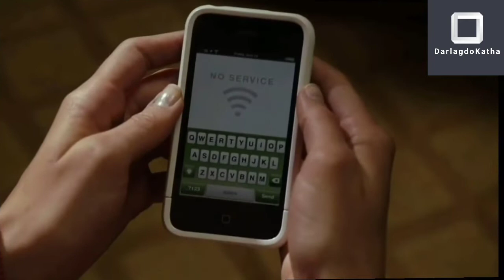Zombeavers Movie Explained in Nepali|Horror Movie Explained in Nepali|Zombeaver Nepali#Darlagdokatha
Description

Zombeavers Movie Explained in H Explained in नेपाली| Zombeavers Nepali

Zombeavers is a 2014 American horror comedy film, The film follows a group of college students staying at a riverside cottage that are attacked by a swarm of zombie beavers. Story begins with two guy who transport chemicals, while transporting these toxic chemicals, these two guy strike a deer and lose one of their canisters. It rolls into a river, floats downstream, and splashes several beavers at their dam

. Zombeavers movie explain in nepali Zombeavers movie review in नेपाली Zombeavers Ending Explained Zombeavers 2 movie trailer Zombeavers movie trailer. Disturbing movie Explained in nepali Creepy Movie explained in Hindi Ghost Movies Hindi, Zombeavers movie Explained in Hindi Hindi Explain in Hindi Hollywood movies hindi explaination Movie like

Credits: Images and footage Source: Universal Comcast Company. Writer: Jordan Rubin. Director: Jordan Rubin. We don't plan to violate anyone's right. Thanks.